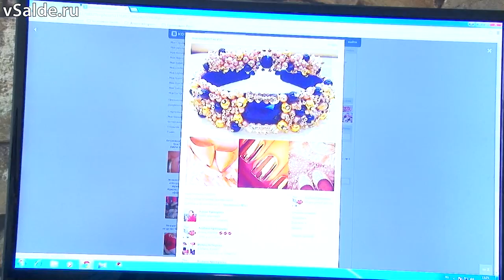Эксклюзивный ободок к новогоднему образу